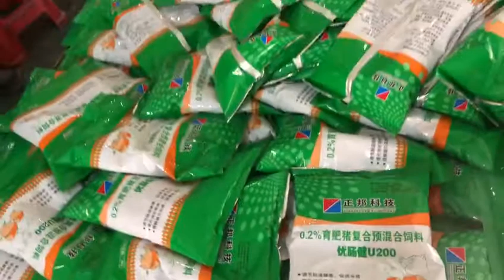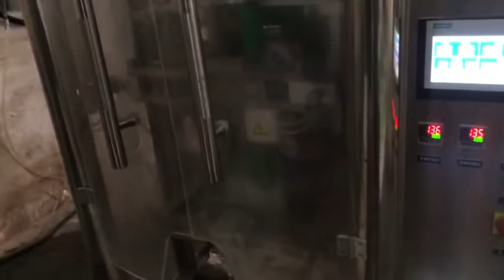Video for different packing machine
Different packing machine using in different line such as  food ,chemical ,agriculture and animal food